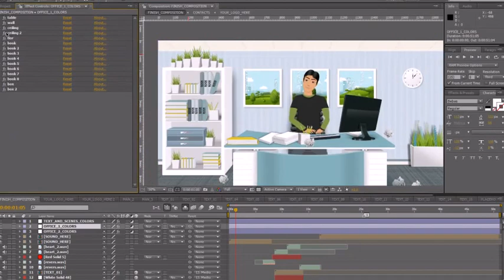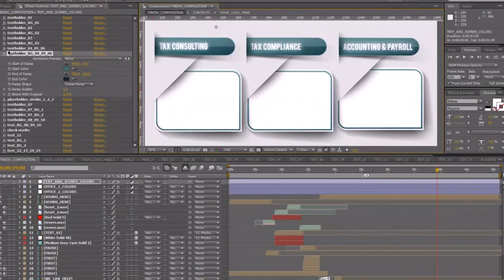Finance Consulting Advert | Tax Consulting | After Efects Project Files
Just insert your photos, logo and texts into the project and render! (You can also change colors of personages and scenes in project inside After Effects(instruction with images included!)

Fast Render!
This Project file is CS4 , CS5, CS5.5, CS6, CC, CC 2014 and CC 2015 compatible.
SoundFX Included!
The music is NOT included, but if you like it, you can buy it